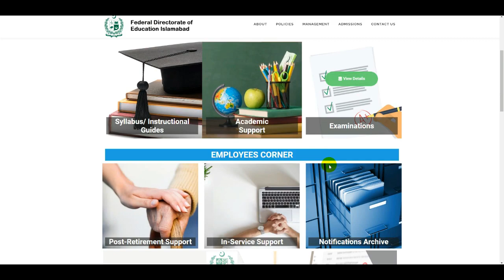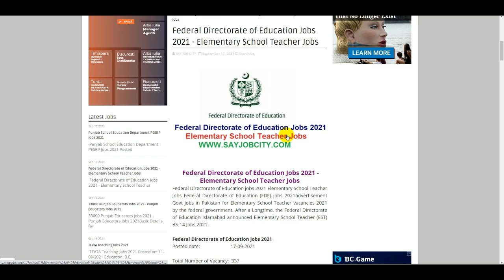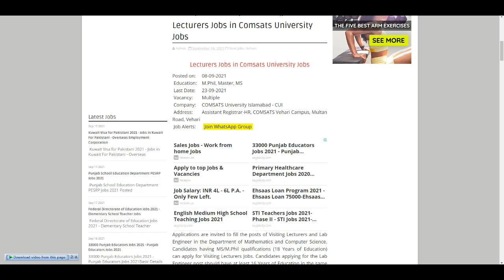Elementary School Teacher Jobs - Punjab Educators Jobs 2021 - Federal of Education Jobs - EST Jobs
Elementary School Teacher Jobs - Punjab Educators Jobs 2021 - Federal of Education Jobs - Teaching

Call Center Jobs 2021 - Part Time Jobs Online Apply - How To Get Call Center Jobs - Jobs Call Center

Air Blue Jobs 2021 – Latest Airblue Careers in Pakistan Air Blue Jobs Apply Online - Airline Jobs

Air Force Security Force PAF Jobs - PAF Civilian Jobs - ASI Jobs - Sub Inspector Jobs - Air Port Job

NAB Jobs 2021 - How To Apply NAB Jobs - National Accountability Bureau NAB Jobs - Govt NAB Jobs 2021

Income Tax and Customs Department Jobs 2021 - FBR Jobs 2021 - Federal Board of Revenue FBR Jobs

25000 Latest Govt Jobs in Pakistan - How To Online Apply Government Jobs 2021 - New Govt Jobs 2021

National Bank of Pakistan Jobs 2021 - NBP Jobs 2021 - Bank Jobs in Pakistan - National Bank Jobs

MES Jobs 2021 - Military Engineering Service Jobs 2021 - Pak Amry Military Jobs - Pak Army MES Jobs

Latest Wapda Jobs 2021 - NTDC Jobs 2021 - Wapda Jobs Online Apply NTS - New Jobs in Wapda - NTS Jobs

Join PAF as Civilian Staff in PAF Civilian Jobs 2021 - PAF Civilian Jobs - Join Pakistan Air Force

Pak Army FWO Pioneer Sipahi Jobs 2021 - Pak Army Sipahi Jobs - Frontier Works Organization Jobs 2021